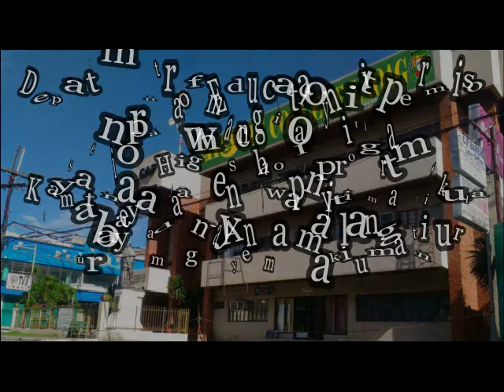aie college laoag city campus 2017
enroll at aie college Laoag City Campus.